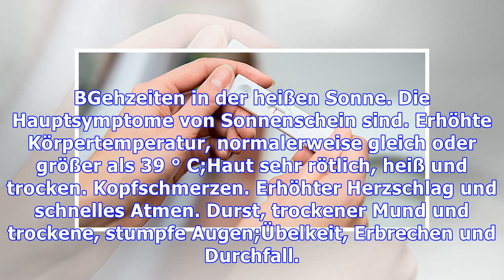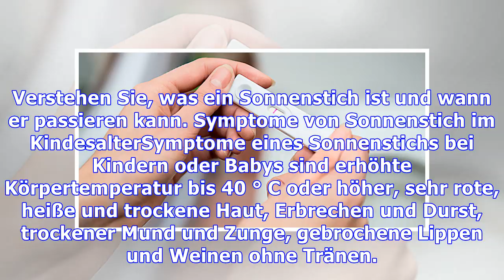Wissen, was die Sonnenscheinsymptome sind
Zu lange der Sonne ausgesetzt zu sein, kann die Körpertemperatur erhöhen und Dehydration und Hirnschäden in schwereren Fällen begünstigen, was zum Tod führen kann. Darüber hinaus kann eine übermäßige Sonnenexposition zur Bildung von Verbrennungen 2. und 3. Grades führen. Sehen Sie die Gefahren von Sonnenstich für die Gesundheit. Daher ist es wichtig, dass Sie in den Stunden, in denen die Sonne am ...